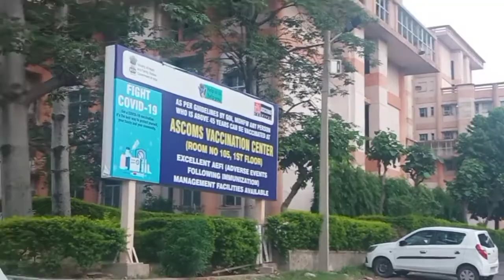Santali vlog video // Dvs baski // batraHospital vlog video !!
Santali vlog video // Dvs baski // batra Hospital  vlog video !!

Santali vlog videi 2022
Santali video 2022
Santali hit vlog video 2022

Dvs  Baski johar  🙏🙏🙏🙏Channel ko'

    (WARING)

इस विडियो को किसी दुसरे Youtob चेनाल पार रिअपलोड ना कारे  बिना अनुम्ती के,  अन्यथा अपको COPYRIGHT // STRIKE मिल सकता है,। और नाही तो आप के ऊपार कानुनी कारवाई की जाएगी !!
              जोहार🙏🙏